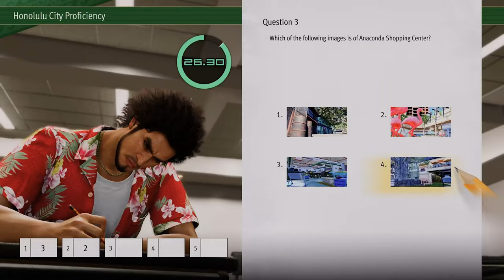Like a Dragon: Infinite Wealth – mordobijka pod hawajską palmą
O tym, jak zmieniło się podejście Segi do jednej ze swoich sztandarowych marek, jaką jest Yakuza/Like a Dragon świadczą kilka czynników: zwiększony budżet włożony w produkcję i marketing Like a Dragon: Infinite Wealth, większy rozmach samej produkcji oraz fakt, że soundtrack do gry ukazał się w dniu jej premiery. Na publikację albumu do poprzedniej odsłony serii czekaliśmy rok.